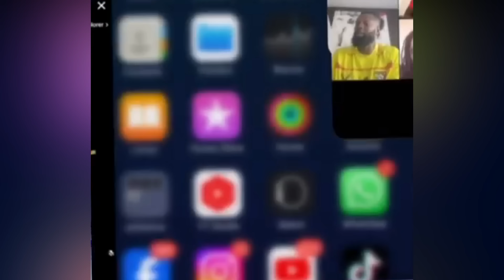LES 4 VÉRITÉS DE ADEBAYOR SUR LE MATCH TOGO-SOUDAN DU SUD